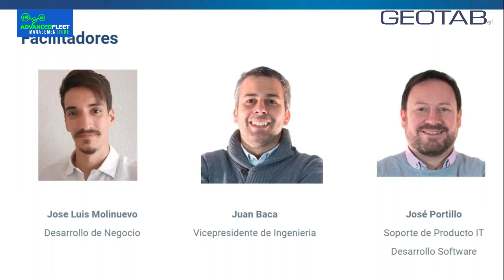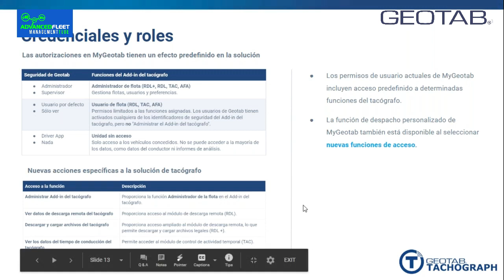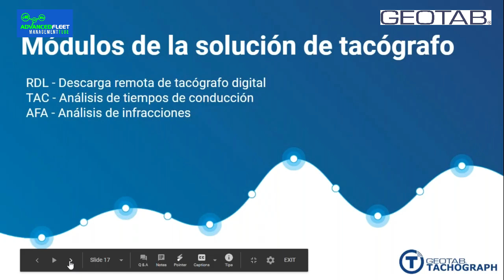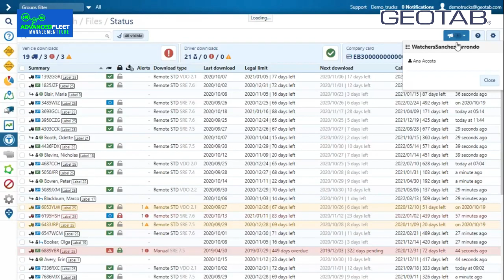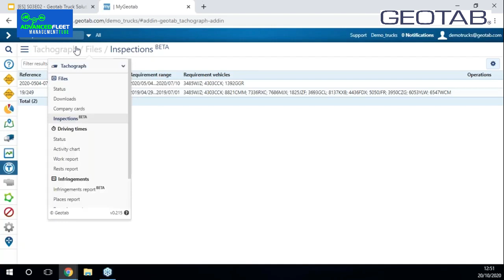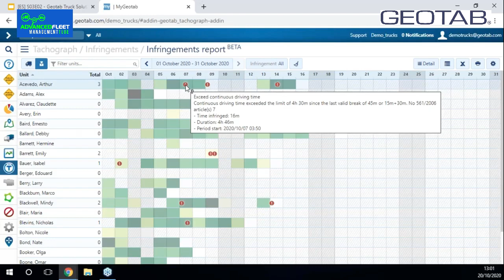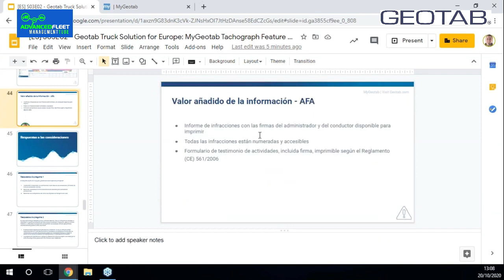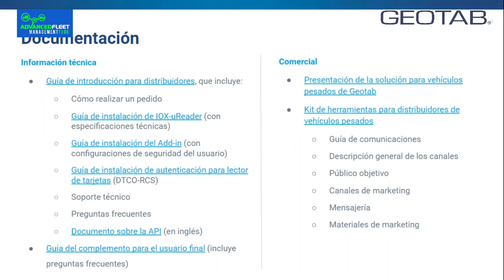La solución de Geotab para vehículos pesados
Soluciones telemáticas flexibles y adaptables para vehículos pesados. En esta sesión presentamos la Función de Tacógrafo dentro del software de gestión de flotas MyGeotab. Descubre todos los detalles y posibilidades de esta nueva funcionalidad: Activación de la Función de Tacógrafo Módulos principales RDL, TAC, AFA

Descripción general del módulo RDL (Descarga remota) Descripción general del módulo TAC (Análisis de tiempos) Descripción general del módulo AFA (Análisis de infracciones) Demo de funciones de tacógrafo,

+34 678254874